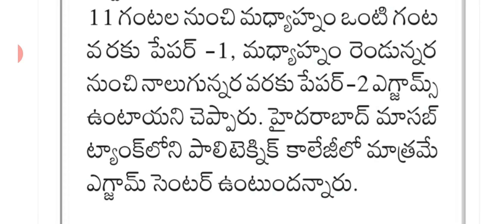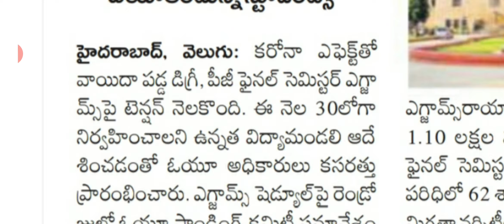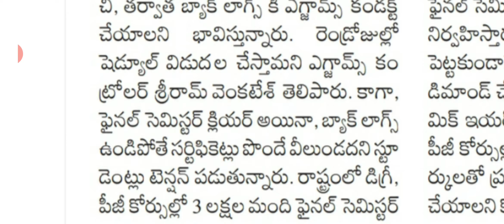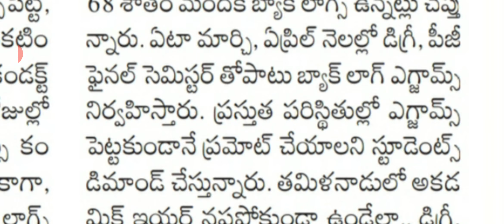TS educational news in latest telugu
SSB Constable notification details in Telugu